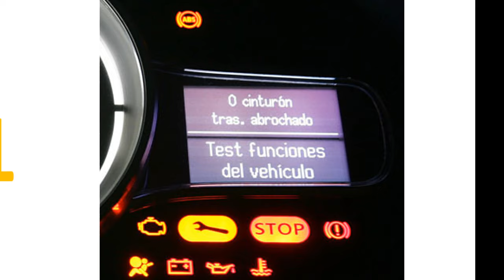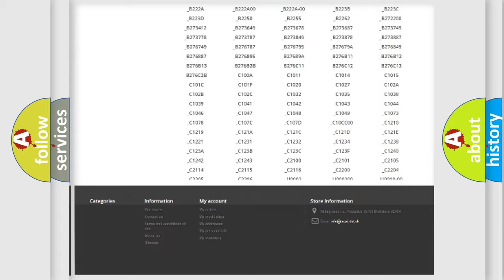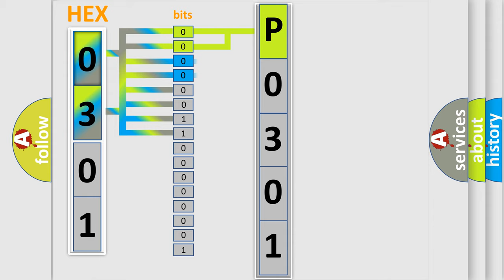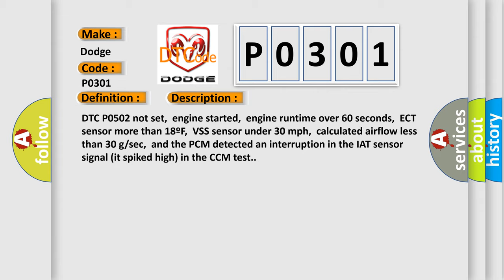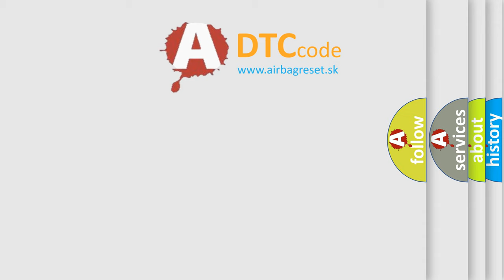DTC Dodge P0301 Short Explanation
Contents:
0:21 Basic DTC analysis according to OBD2 protocol standard.
1:48 Insight into programming
2:58 A diagnostically understandable description of the Diagnostic Trouble Code
3:05 Basic error definition

Make:
Dodge
Code:
P0301
Definition:
Intake Air Temperature Sensor High Input (Intermittent)
Description:
DTC P0502 not set,engine started,engine runtime over 60 seconds,ECT sensor more than 18ºF,VSS sensor under 30 mph,calculated airflow less than 30 g or sec,and the PCM detected an interruption in the IAT sensor signal (it spiked high) in the CCM test.
Cause:
IAT sensor signal circuit is open (an intermittent fault)IAT sensor ground circuit is open (an intermittent fault)IAT sensor is damaged or has failed (an intermittent fault)PCM has failed